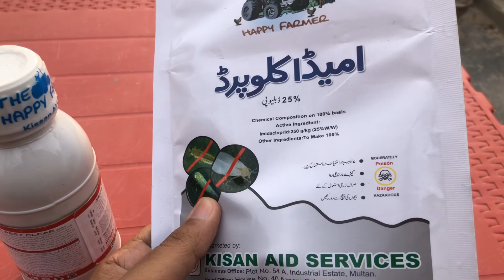Aaj ham ny plants 🌱 ko spray kia